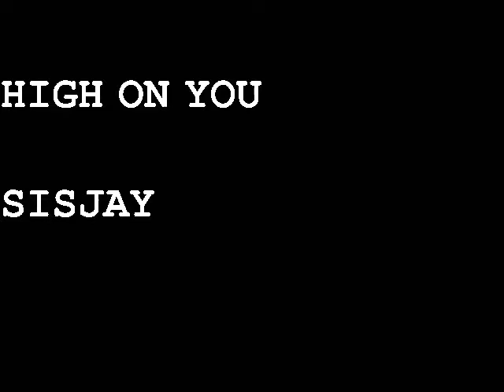HIGH ON YOU by SISJAY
original song by Sarah Jayne McGlashan.